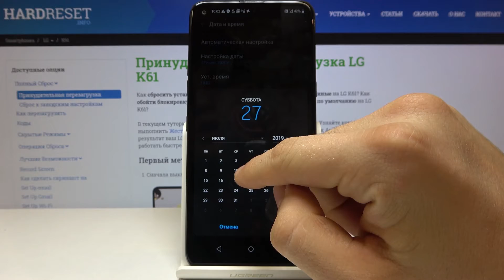Как настроить часовой пояс и дату на LG K61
Вам обязательно нужно узнать как именно настроить время и дату на телефоне LG K61, чтобы следить за ними и мочь планировать. Мало кто сейчас использует настоящие часы, многие просто смотрят на экран телефона. Мы поможем вам установить сегодняшнюю дату и нынешнее время, чтобы вы научились это делать самостоятельно. Приглашаем к просмотру прямо сейчас!

Как изменить настройки даты и времени на вашем LG K61? Как установить часовой пояс в LG K61? Как изменить часовой пояс на LG K61? Как изменить время в LG K61? Как изменить дату в LG K61? Как настроить дату и часовой пояс в LG K61?